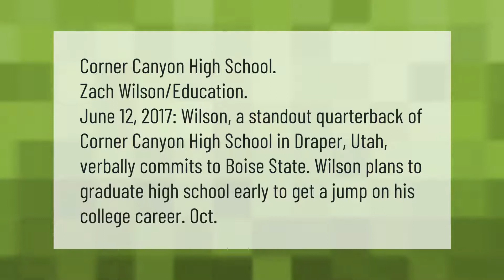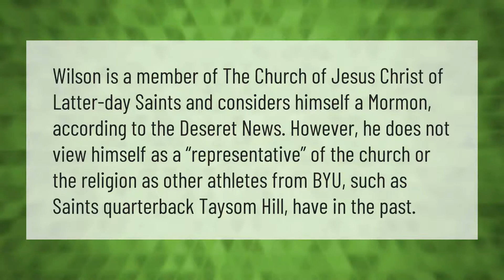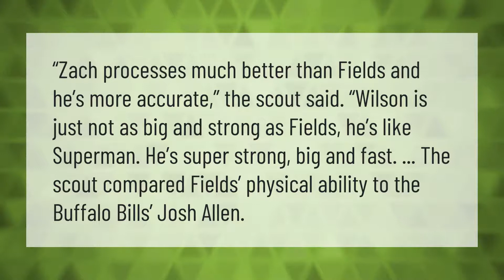Where did Zach Wilson go to high school?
00:00 - Where did Zach Wilson go to high school?
00:41 - Is Zach Wilson Mormon?
01:12 - Is Zach Wilson a good QB?
01:43 - Who is better Justin Fields or Zach Wilson?
02:13 - How much will Zach Wilson make in the NFL?

Laura S. Harris (2021, May 24.) Where did Zach Wilson go to high school?
    AskAbout.video/articles/Where-did-Zach-Wilson-go-to-high-school-248106